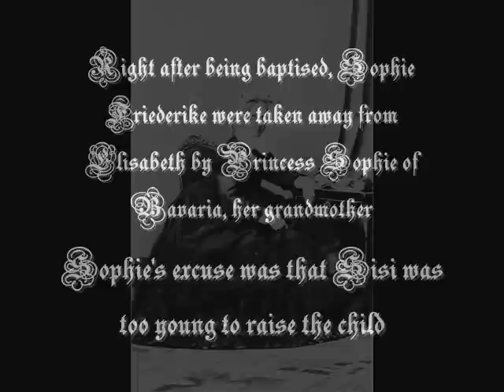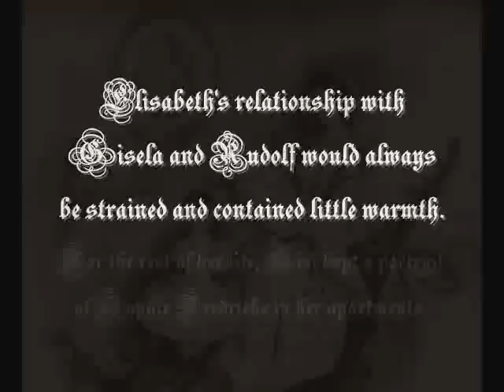Archduchess Sophie of Austria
Archduchess Sophie of Austria (5 March 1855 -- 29 May 1857) was the first child and first of three daughters born to the Empress Elisabeth (Sisi) and Franz Joseph, Emperor of Austria. She died aged two.